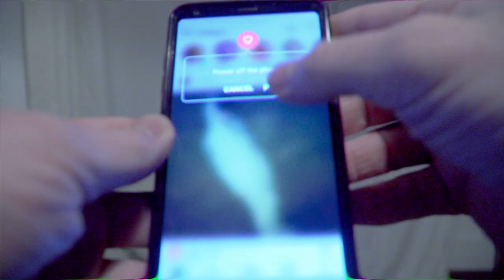Todayaintright - Julian Fris Featuring Kevin Hall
The new single from Julian Fris and Kevin Hall released on 22nd March 2019.
from the album "Que Diablos". All net proceeds are being donated to the Royal Marsden Cancer Charity